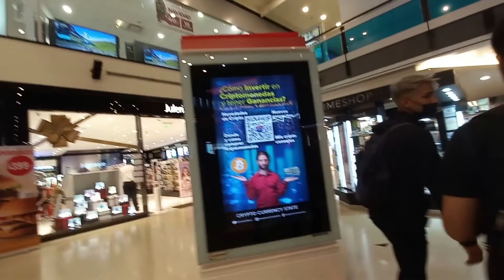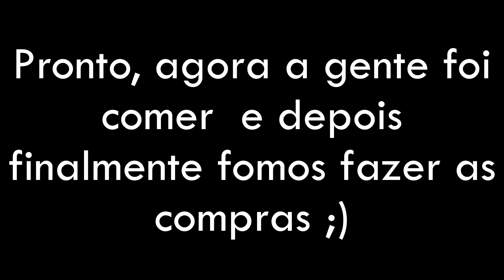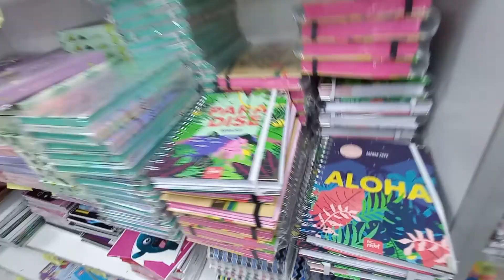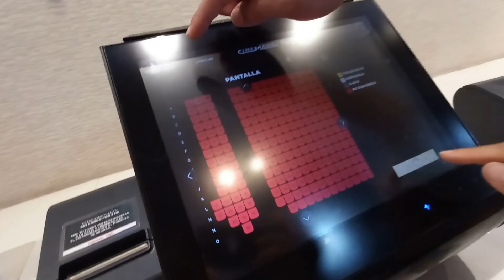Comprinhas de Fim de Ano em Buenos Aires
E aí pessoal tudo bom, hoje eu vim mostrar pra vocês um bairro daqui de Buenos Aires llamado Once, e literalmente um bairro das compras!!! E o melhor é tudo barato!!!
Espero que gostem.😊 E é claro um feliz ano novo para todos vocês! 🎊🎆🎇🎇✨🎆🎆🎊